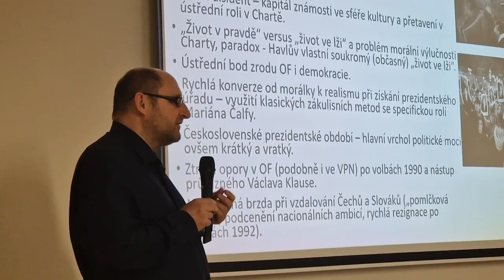📚 Lubomír Kopeček: Končí éra velkých prezidentů?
Jelikož se nám blíží prezidentské volby, přinášíme rozhovor s profesorem politologie o jeho nejnovější publikaci s názvem Hodný, zlý a ošklivý? Tři životopisy třech českých prezidentů v jedné knize. Jací byli? Končí éra velkých prezidentů nebo je mezi současnými kandidáty další velké jméno? Co si o tom myslí profesor Lubomír Kopeček se dozvíte v rozhovoru, kterým Vás provází naše moderátorka Magdaléna Jandová.

Natáčeli: Jakub Doubek, Magdaléna Jandová